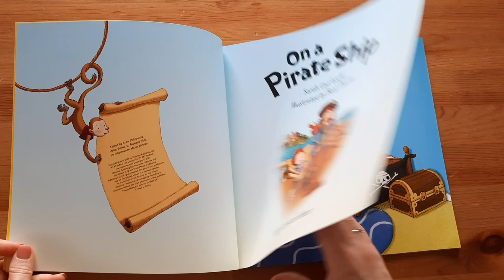Picture Book On a Pirate Ship - Usborne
A jolly picture book following a crew of not-so-scary pirates across the high seas.
Children will love following the story as the swashbuckling pirates sail through a swirling storm, sing sea shanties and tally up their twinkling treasure!
The simple and engaging text is accompanied by the colourful illustrations of Benji Davies.
Beautifully presented, this is an ideal gift for young children.
Available as ebook with narration (on tablets that support audio).